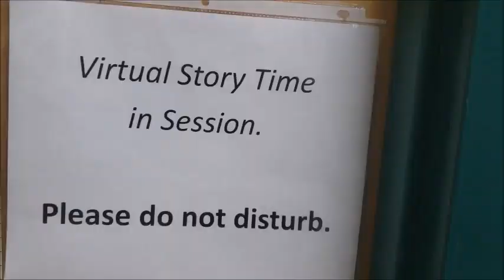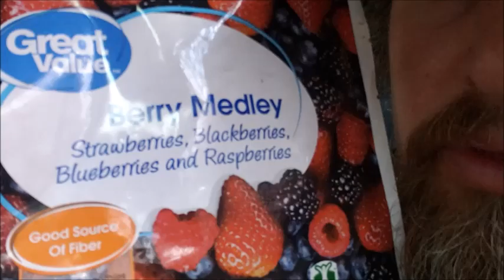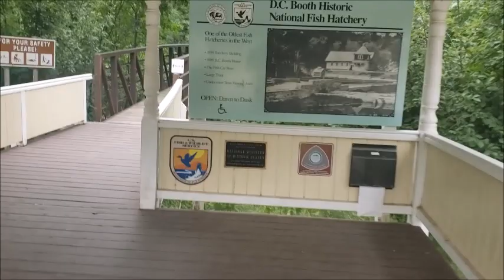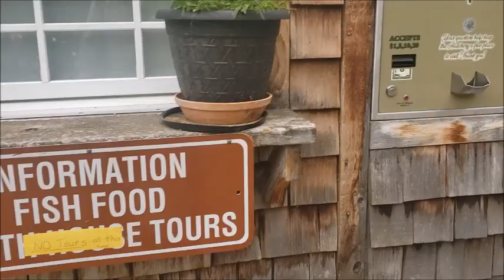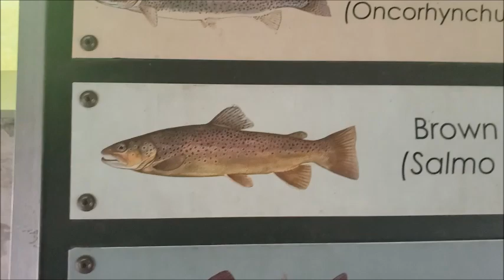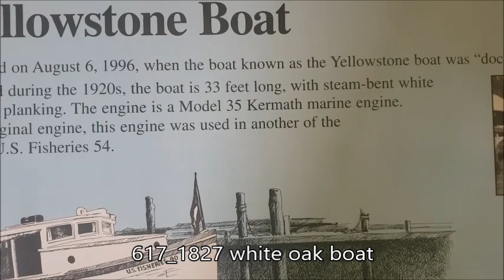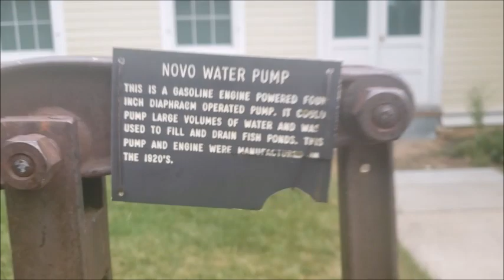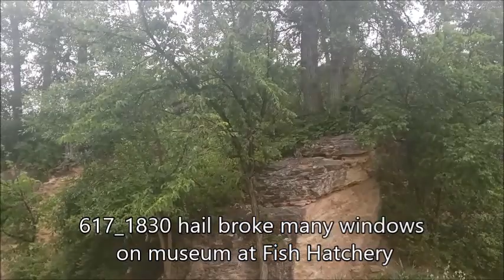the first fish hatchery tour; Spearfish, South Dakota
0:00 6/17 938am parking regulation around library is strict in Spearfish
0:16 inside car with 2 by 4
0:48 617_0940 walk past hardware store to library
1:11 617_0942 library is inside city hall
2:22 617_0945 Virtual Story Time in session
2:33 617_0947 bathroom sign
2:40 617_0948 mayor took the day off in Spearfish
2:45 617_1006 makespace is some kind of local college group
3:14 617_1006 makespace is some kind of local college group
3:24 617_1547 still no mayor here
3:39 617_1649 frozen berries on a hot day
4:04 617_1701 a little bit of oregano might mix good with frozen berries
4:51 617_1706 pic mix together
4:58 617_1821 entering the Fish Hatchery  for a quick tour
5:40 617_1822 lots of trout at the Fish Hatchery
6:10 617_1823 2 different trout
6:16 617_1823 basement level fish viewing at the Fish Hatchery
8:18 617_1826 tanks carry different sizes
8:54 617_1827 white oak boat
9:39 617_1828 solar and duck
11:32 617_1830 hail broke many windows on museum at Fish Hatchery
11:53 617_1831 stopping tour of Fish Hatchery
12:11 drive from library to Walmart in Spearfish